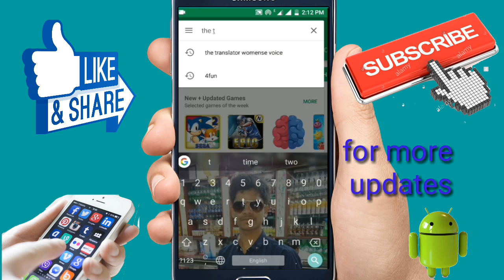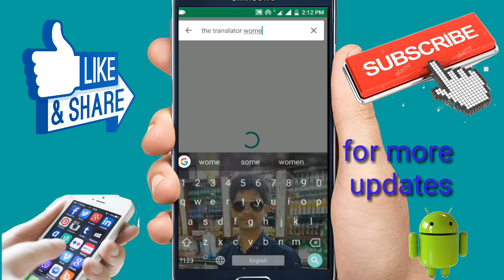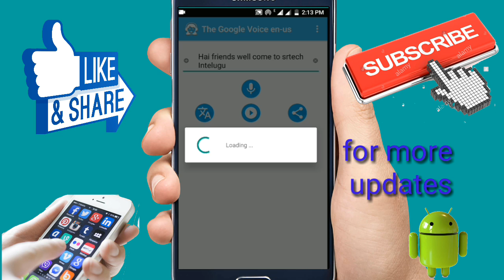how to change text to girl voice||text to speech ||in telugu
Hai friends

this channel in tech and mobile reviews and Android tips and tricks#Voice Changer
money earning,online earning, part-time and full time jobs in home#how to change text to voice,
 i hope this video is helpful to you friends
i inspiration prasadtechintelugu and telugutechtuts convert text to audio